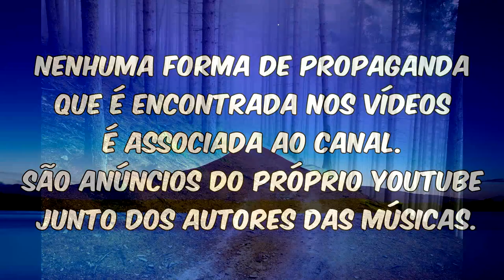Juizo Final - Nao se cale